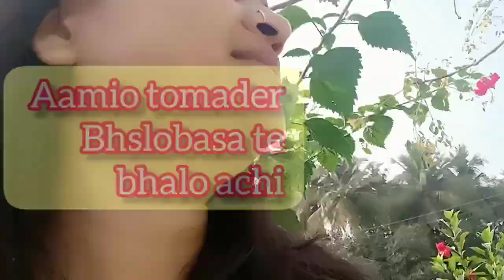Bangla vlog : আজকের দিনটা কি ভাবে কাটালাম |Daily vlog| bengoli vlog